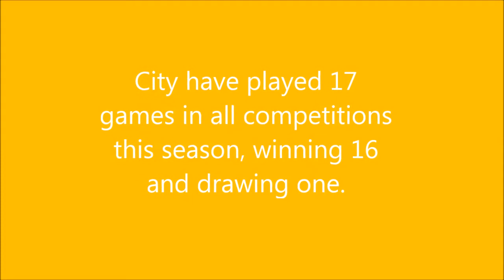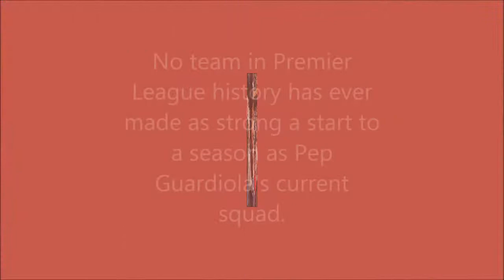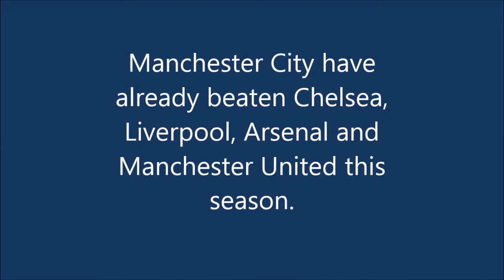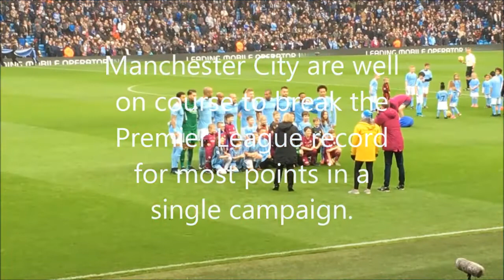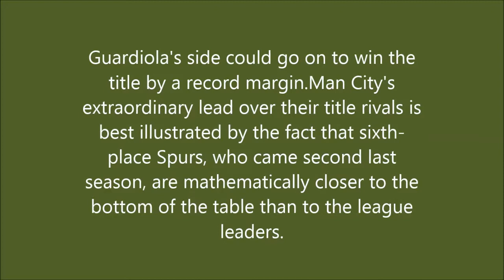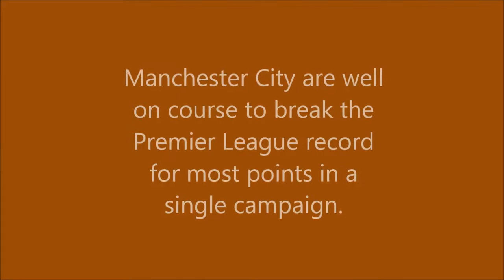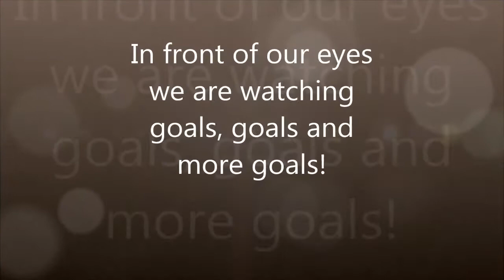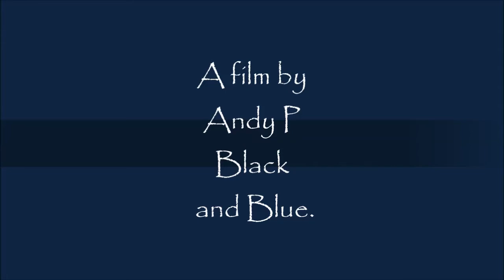Black & Blue MCFC (STATS)